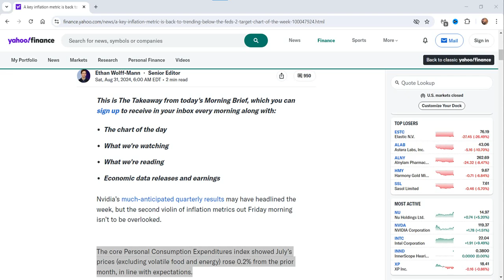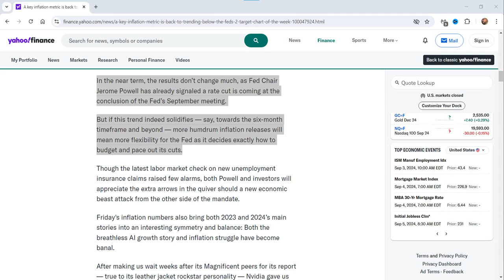Inflation's Shocking Revelation - Now Trending Below 2%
Stay updated on the latest economic news - inflation is now trending below 2 percent. Watch this video to learn more about what this means for the economy.